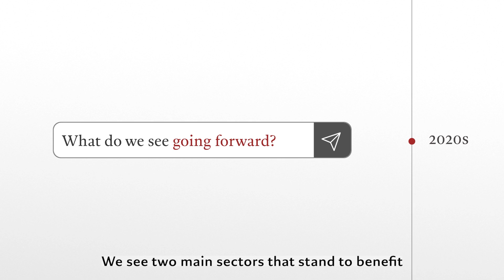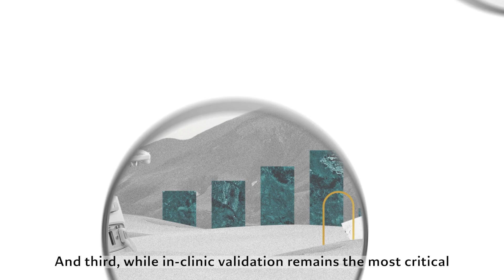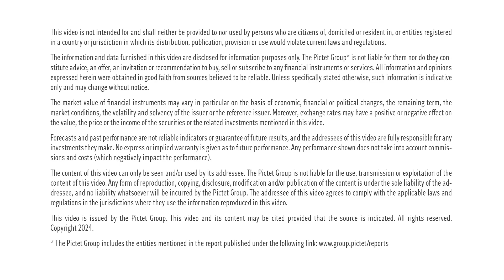Pictet – How AI could boost productivity and open new avenues for growth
Exploring the two main sectors that stand to benefit from AI's coming of age in 2024. Healthcare and Technology